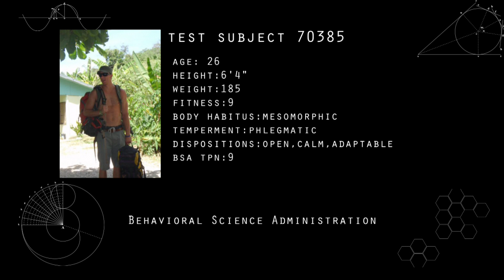Behavioral Science Administration Test Subject 70385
Behavioral Science Administration declassified Test Subject footage. After the unfortunate events created by the BSA surveillance footage has been found of people being studied for future "Aplocalyptic Events". Audible.